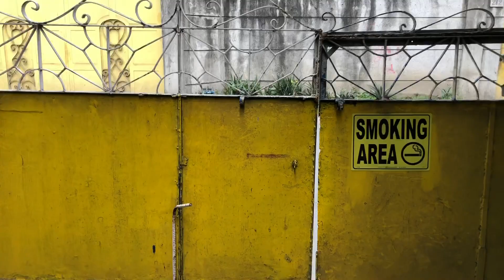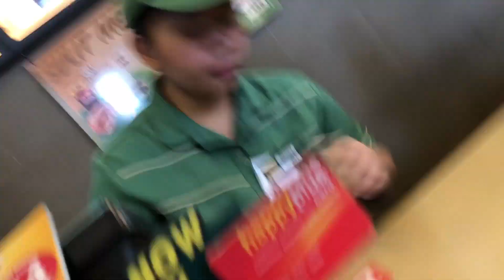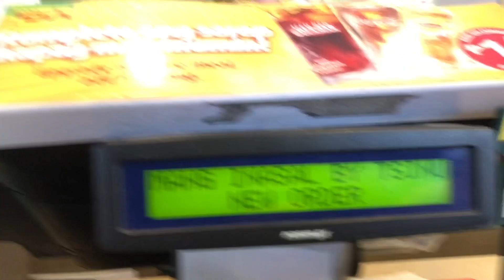Exploring Pateros and Updates of my Manila Stay || Jc & Liza Channel